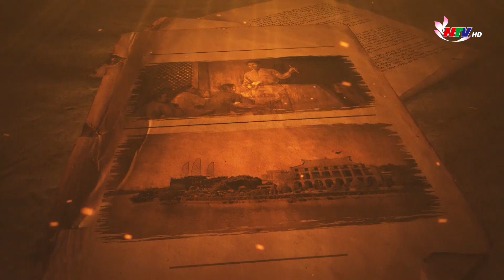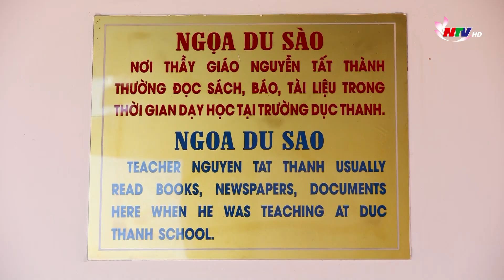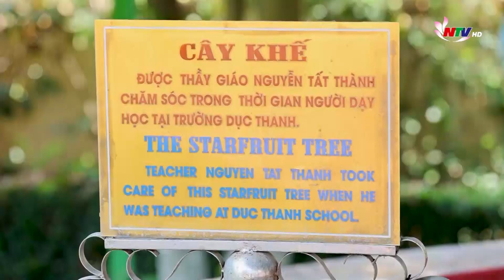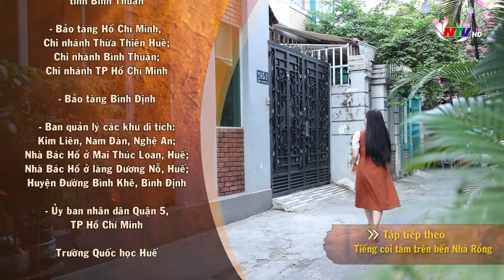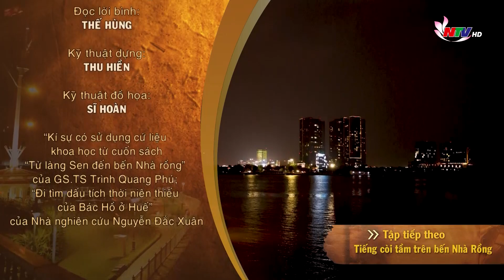Tập 5: Ông đồ Nghệ ở Phan Thiết | Từ Làng Sen đến Bến Nhà Rồng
Tháng 9 năm 1910, trường Dục Thanh, tỉnh Bình Thuận đón một thầy giáo trẻ người Nghệ vào dạy học, anh là Nguyễn Tất Thành. Chỉ khoảng nửa năm gắn bó với mái trường này, nhưng thầy giáo Thành đã để lại bao kỷ niệm với đất Phan Thiết; nơi mỗi cơn gió đều mang hương vị mặn mòi, nơi tấm lòng người dân đất biển mãi mãi hướng về Người.